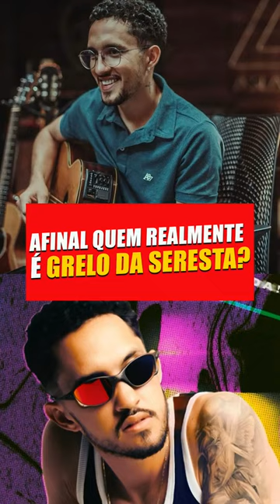AFINAL QUEM REALMENTE É GRELO DA SERESTA !!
CONHEÇA E O GRELO